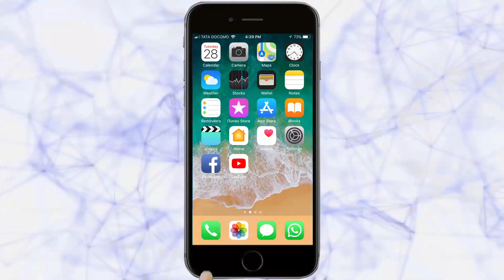राष्ट्रीय महामार्गावरील अपघातात एक ठार 12 जखमी | Belgaum News | 20-11-2018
|Tarun Bharat Social Media | तरुण भारत |राष्ट्रीय महामार्गावर गांधीनगर नजिक प्रवासी बस आणि ट्रकची धडक होऊन झालेल्या अपघातात एक ठार आणि बारा जण जखमी झाले|